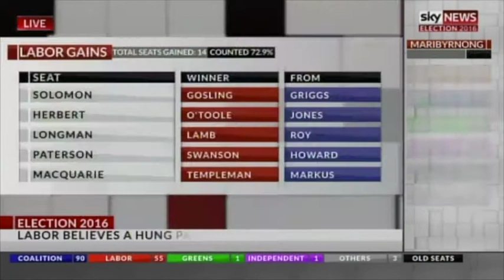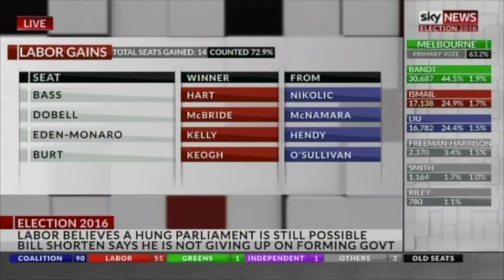Bruce Hawker SKY News Day After Election 3.7.16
Bruce Hawker joins David Speers, Laura Jayes and  Kieran Gilbert on SKY News Morning After Election show to discuss the prospects of either Labor or the Coalition forming government in the too close to call 2016 national election. With lower house vote counting halted ahead of a senate preferences count the long wait to find out who will govern begins.